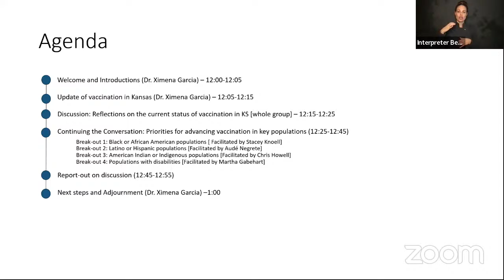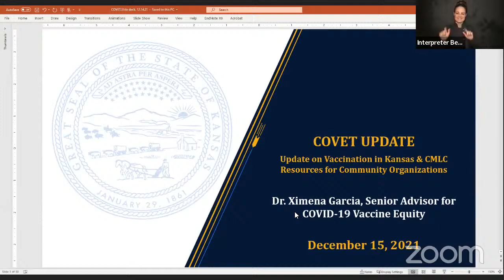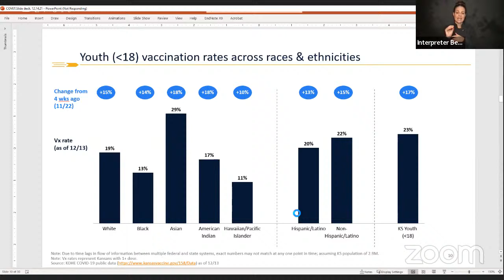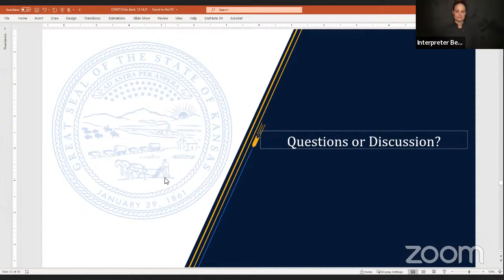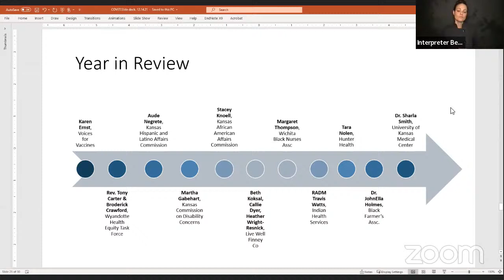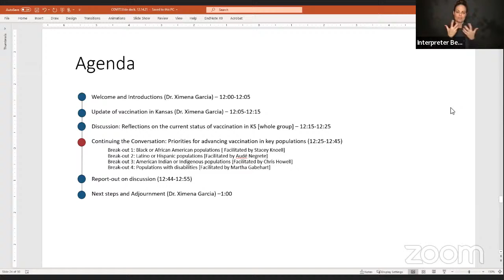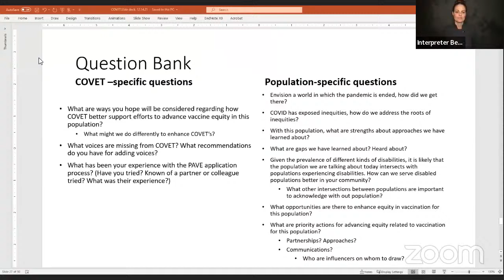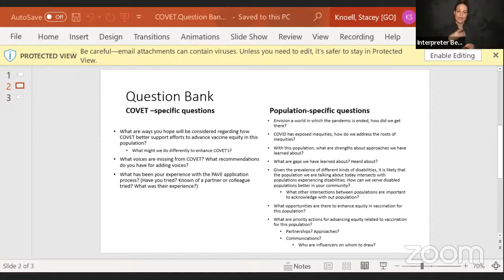COVID-19 Equity Task Force